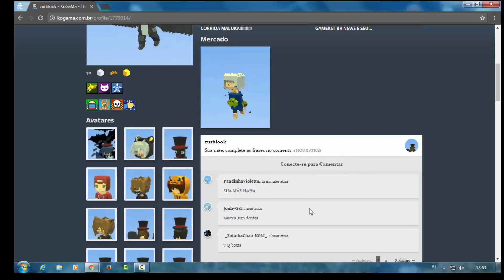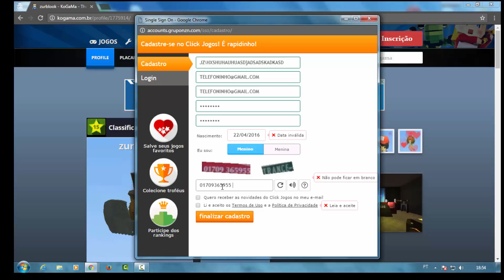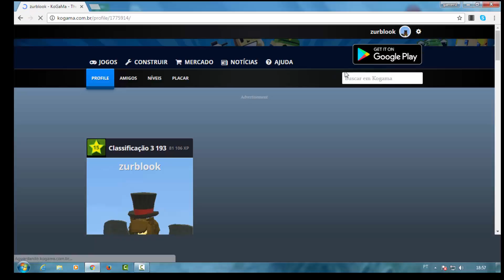Como ganhar ouro no KoGaMa (no ban)